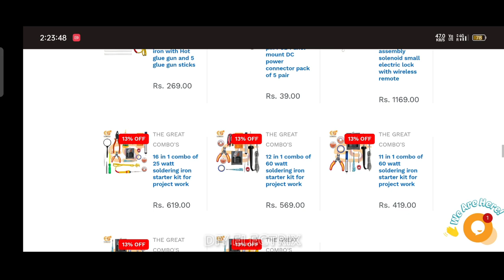This Electronic Project Is So Useful - Short Circuit Protection Circuit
In This Video I am making a Short Circuit Protection Circuit.

Pq

Some ideas, and experiment can be dangerous and for that you don't risk and damage your self and the environment.
Every video, even that is completed with compliance with the all safety measures. enjoy the video and eat the sweets.

electronics projects
electronic projects
electronic project
diy Projects
top 3 electronics projects
school projects
top electronics projects
top electronics projects of 2022
new electronic projects
bc547 circuit projects
Sr electric
Sensor Project
arduino project
simple arduino projects
short circuit protection
short circuit
short circuit protection for dc power supply
diy short circuit protection
short circuit protection circuit
how to make short circuit protection
protection circuit
short circuit protection using relay
how to make a short circuit protection
battery protection circuit
diy short circuit (overcurrent) protection
short circuit protector
circuit protection
short circuit protection circuit diagram
circuit
diy short circuit